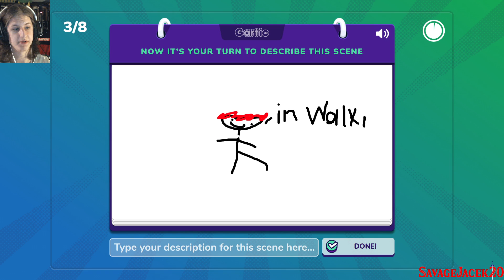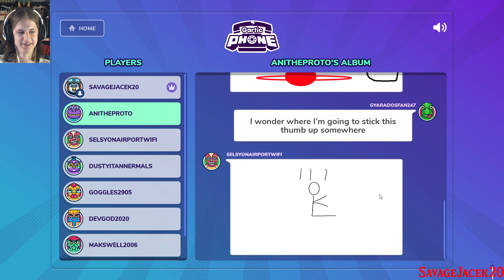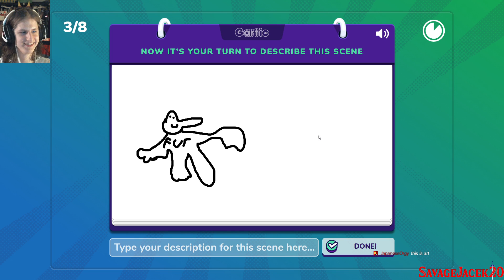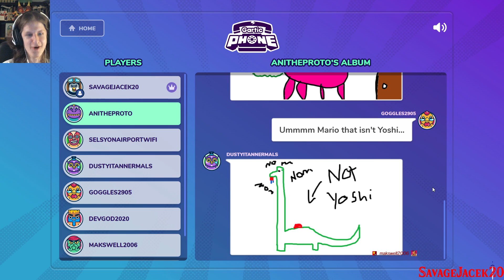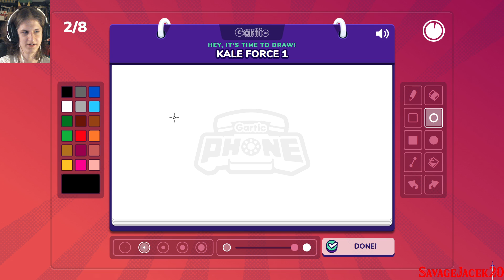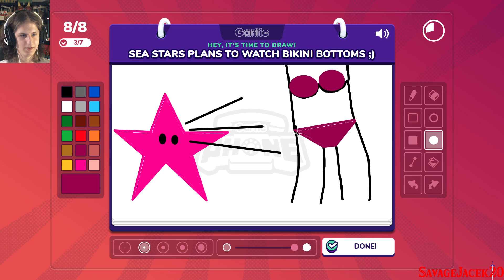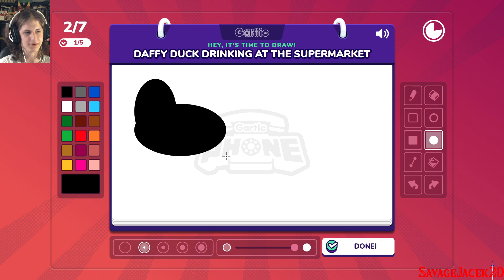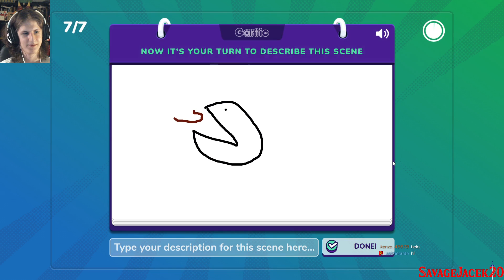Gartic Phone! - 8-22-21